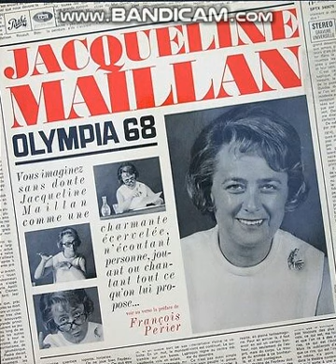jacqueline maillan Olympia 68 chanson d entree et paris merci paris